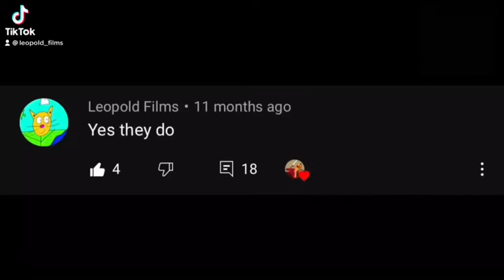Yes they do? No they don’t!